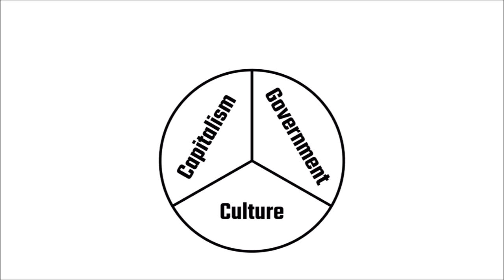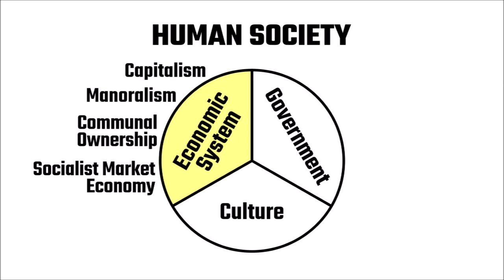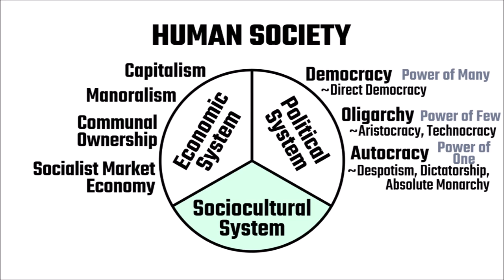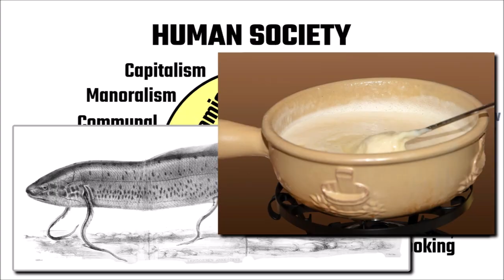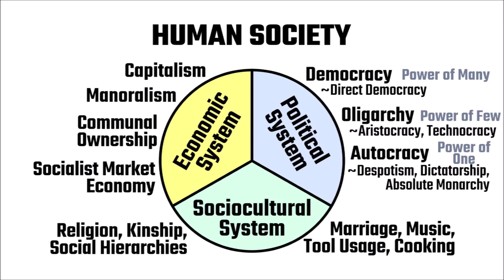Capitalism, Culture, Government – They’re All Part of the Same Organism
Humans love to categorise things, from animals, to plants, to diseases, and to systems of government. This is an alligator. This is a crocodile. This is an American and this is a Canadian. This is a liver and this is a kidney. We love categorisation.

Unfortunately, we seem to think that by categorising things, this makes two similar things completely different from one another. But the truth of the matter is, most things are part of the same overarching group. Humans have come up with these fictional categories to make it easier for us to deal with the world around us.

Many commenters would argue that if we could just take away capitalism, then the world would be a better place. (I have argued this point myself!) Others say that if we just get rid of government, then capitalism and the free market can reign supreme creating a fairer and more sane world for all.

But what people fail to realise is that all these things are part of the same organism. They’re not independent of one another. They’re not unique. They’re all part of this strange melting pot that we call, human society.

We can try to take certain things away from human society, but ultimately, it will either hurt us, or just be immediately replaced with an alternative.

Capitalism is simply an economic system. It’s a way to organise the production and distribution of goods and services. Society needs this part.

The next part of this organism that we call human society is the government, which we can basically relabel to Political System. Of course, governments can take on many forms, all of which are just human constructs, of course. We have democracy in the Western world. Democracy is often labelled, “Power of Many”.

There’s also Oligarchy, often labelled, “Power of Few”. Think Aristocracy which places strength in the hands of a small, privileged ruling class.

Another major political system that we have seen a lot of throughout human history is Autocracy, often labelled, “Power of One”. Think of systems such as Despotism, Dictatorship, or Absolute Monarchy.

You see, wherever people gather, they form some kind of government. If you look at the simplest tribal band, you will see some form of hierarchy.

Ultimately, groups of humans instinctively form governments, or groups, or some form of political system. True anarchy will never exist, because human society will not let it exist.

Capitalists and free-market proponents who call for the abolition of government interference, are basically asking for this part to be removed from society. And quite frankly, that just can’t happen.

Perhaps if everyone behaved rationally, then yes, you could live in a government-less society without any laws and regulations. But we all know that realistically, this is simply not possible. There will always be ratbags, and criminals, and people willing to exploit others for personal gain.

The third part of society is Culture, or we could relabel it to Sociocultural System. Culture consists of things such as religion, kinship, social hierarchies, marriage, music, tool usage, cooking, etc.

Human society needs all of these parts. Think of it like a bowl of vegetable soup. We have carrots, onions, parsley, mushrooms, tomatoes, and potatoes. We blend them all together, add a bit of salt and pepper, and get a yummy broth.

Human society is like a big bowl of mixed up categories. We add some politics, religion, capitalism, hierarchy, and some kinship, and mix them all together to get a strange concoction of word salad or alphabet soup. If we try to take any single component out, we fail. It’s impossible. You see, all these components are just man-made labels or categories. They are just made-up descriptors of human social interaction.

The most we can do with soup is modify the recipe slightly. We can choose to add a bit more salt, or a few more tomatoes. Just as in human society we can choose to add a few more rules and regulations, or tweak the ones we already have.

Capitalism, or some form of producing and distributing resources, is vital for society. Democracy, or some form of political system, is a natural result of when people band together. Cultural systems organically grow from these individual groups. To say that we can simply remove government and then the free-market can prosper, is naive. To say that we can just remove capitalism and then society would be better off, is also naive.

Humans are humans. There are good people and there are bad people. Some people are rational, but many people are irrational. That’s just the way things are. Without rules and regulations, the whole system goes to hell in a handbasket.

IMAGE RIGHTS
Plantain and Banana